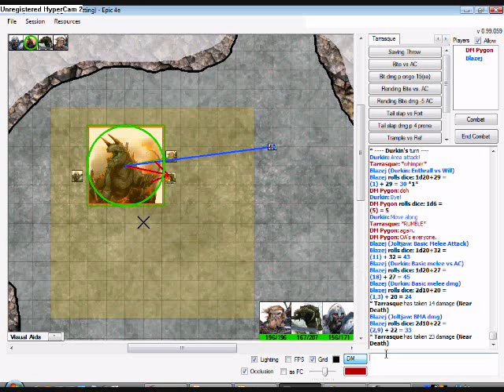TTopRPG 4e #4 (Epic) 10/10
Transcript:

Blazej (Joltjaw: Basic Melee Attack)
Blazej rolls dice: 1d20+32 =
(11) + 32 = 43
Blazej (Durkin: Basic melee vs AC)
Blazej rolls dice: 1d20+27 =
(18) + 27 = 45
Blazej (Durkin: Basic melee dmg)
Blazej rolls dice: 2d10+20 =
(1,3) + 20 = 24
* Tarrasque has taken 14 damage (Near Death)
Blazej (Joltjaw: BMA dmg)
Blazej rolls dice: 2d10+22 =
(2,9) + 22 = 33
* Tarrasque has taken 23 damage (Near Death)
DM Pygon: poor thing.
DM Pygon: AP!
DM Pygon (Tarrasque: Bite vs AC)
DM Pygon rolls dice: 1d20+34 =
(3) + 34 = 37
DM Pygon: missed.
* Joltjaw's turn
Blazej (Joltjaw: Reaping Stike vs AC)
(14) + 32 = 46
DM Pygon: hit!
Blazej (Joltjaw: RS Damage Miss 7dmg)
Blazej rolls dice: 2d10+16 =
(9,3) + 16 = 28
* Tarrasque has taken 18 damage (Near Death)
Joltjaw: I will say done
* Harsk's turn
Blazej (Harsk: Twin Strike atk vs AC)
(1) + 32 = 33 *1*
(4) + 32 = 36
DM Pygon: need +7
Harsk: I want to interrupt to say this.
Harsk: Imagine Harsk with Weapon Experitise
Harsk: I'm done
DM Pygon: if you were missing by +2 or +3 it would matter
* Round 10
* Durkin's turn
Harsk: No, I just rolled a 4 there, Weapon Expertise would mean I would miss (for these attacks) on a 1.
Durkin: Ranged attack
Blazej (Durkin: Lance of Faith vs Ref)
Blazej rolls dice: 1d20+29 =
(10) + 29 = 39
Durkin: +4?
DM Pygon: ph you mean you have +4 right now, so with expertise they would all hit
DM Pygon: yes you hit
Blazej (Durkin: Lance Faith dmg rad, p +2)
Blazej rolls dice: 2d8+1d10+14 =
(1,4) + (3) + 14 = 22
* Tarrasque has taken 12 damage (Near Death)
Durkin: +2 for Jolts next attack
(3) + 34 = 37
DM Pygon: miss.
* Joltjaw's turn
(3) + 32 = 35
Joltjaw: Done
DM Pygon: +1 on bloodied foe?
Joltjaw: Yes.
DM Pygon: +1, +2, +2, +2.  +7.  hit.
DM Pygon: er wait
DM Pygon: depends on if they are power bonuses
Joltjaw: Hmmm
DM Pygon: +2 flank unnamed, I'd guess zoned is power
Joltjaw: Yes, and yes
Joltjaw: You are right
Joltjaw: only +5
DM Pygon: ok
DM Pygon: you miss.
* Harsk's turn
(15) + 32 = 47
(20) + 32 = 52 *20*
DM Pygon: um, yeah.
Blazej (Harsk: Twin Strike dmg)
Blazej rolls dice: 2d10+9 =
(7,6) + 9 = 22
Blazej (Harsk: Hunter's Quarry dmg)
Blazej rolls dice: 3d8 =
(7,7,1) = 15
DM Pygon: two hits, 1 crit :)
* Tarrasque has taken 22 damage (Near Death)
Harsk: 29+16
* Tarrasque has taken 15 damage (Unconscious)
* Tarrasque has taken 45 damage (Dead)
DM Pygon: it sinks back into the earth!!!  glub glub glub.
* Combat ended
DM Pygon: thoughts?
Harsk: "I'm not done with you yet!"
Harsk: Harsk hurts things
DM Pygon: yes, so does Jolt, a hell of a lot
DM Pygon: OA's BAD
Harsk: Yeah, Jolt showed how good keeping the enemy in one spot can be
DM Pygon: Jolt's regen was really nice too, but it's a daily
Harsk: Yeah
DM Pygon: so you all blew your load on a L30 solo, which really shoudl have been harder since there were only three of you
Harsk: Harsk spent much of his single target dailies
DM Pygon: kind of disappointing it wasn't worse
Harsk: Actually...
Harsk: Jolt and Durkin still had their action points
Harsk: And I didn't tap into Durkins powers becausee many of them healed things (when we didn't need it)
DM Pygon: I'll have to look at all of this again and go over it, see where I goofed, but I dont' think I did, too much
Harsk: Jolt spent a number of dailies, I'm not sure who many
Harsk: Maybe you could have made the Tarrassaque make two moves to get out of the box of death
DM Pygon: his trample was a standard, I suppose he could have walked
Harsk: Yeah walk then trample
DM Pygon: but my goal was to start knocking you to the ground so that the meleers couldn't hit him
Harsk: Because Jolt can only make one OA per turn
DM Pygon: right
Harsk: Rigth
Harsk: Harsk is pretty accurate
DM Pygon: still, all things considered, tarrasque seems really weak